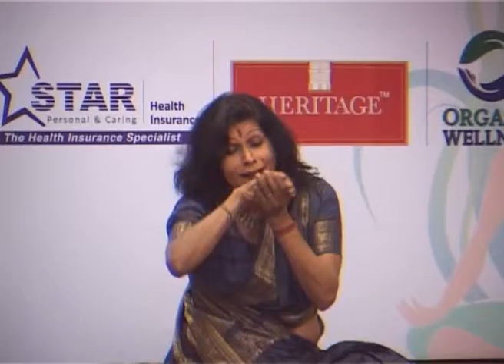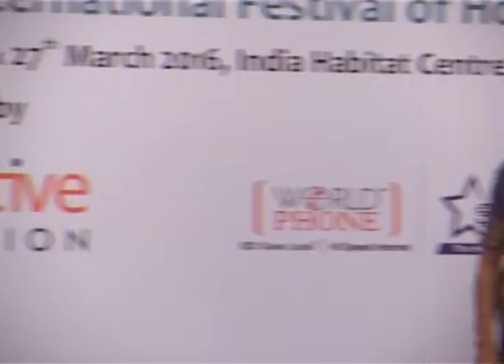Dr. Shovana Narayan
The most recognized faces of the Indian classical performing arts scenes, Dr. Shovana Narayan at the Life Positive Expo 2016